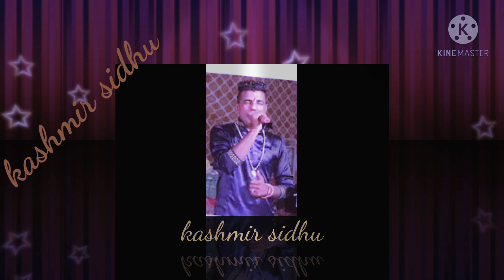M Pandat raja ji (Kashmir Sidhu)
HALLO FRIENDS TO KESE HO AAP SAB ||
 AAP SAB KA SWAGAT H MERE OFFICIOL CHANNE ( RSP MUSIC ) |
 HMARE CHANNEL PAR AAP SAB KO SABHI PARKAR KE JASS VIDEO DEKHNE KO MILTE H ||
                                      TO PLZ CHANNEL KO SUBSCRIB .
Social Media
TWITTER --- Ravi soni Preehar -